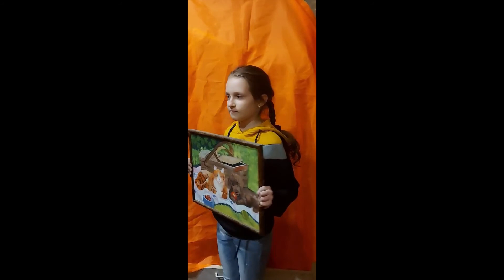264 Карпенко Софія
АРТ-ІЗОСТУДІЯ " РАДУГА "
Рубіжне
 викладач Маслова Вікторія Вікторівна